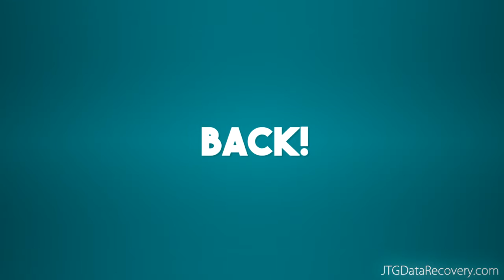Data Recovery Victoria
We recover your lost data in Victoria.
Laptop Data Recovery - Recovering your files and photos from your
laptop.

Hard drive Data Recovery - recovering your files and photos from your hard drive in a laptop or desktop or any computer.

Mac / Apple Data Recovery - Recover your files from your Mac, Macbook pro, Imac and more.

USB stick Recovery - getting all files and pics back including your home work that you lost on a USB stick.

Seagate, Western Digital, Hitachi, Toshiba and many other brands,